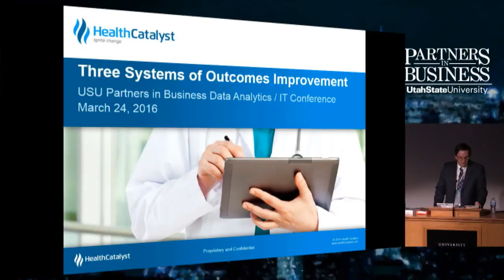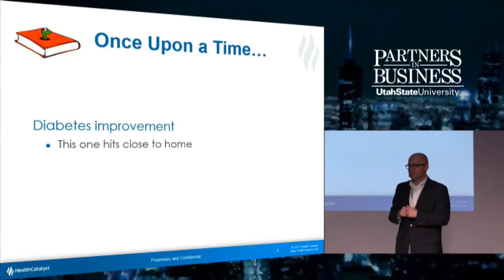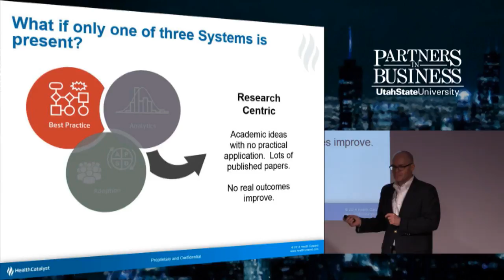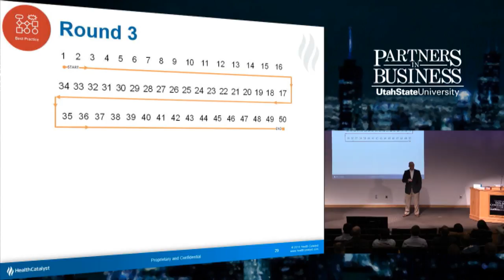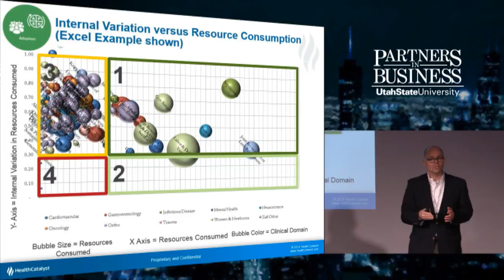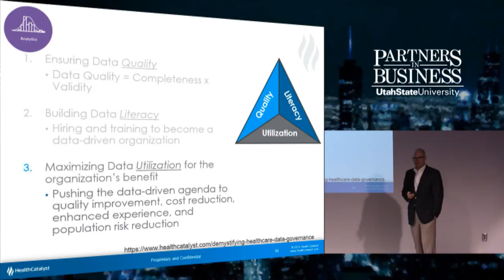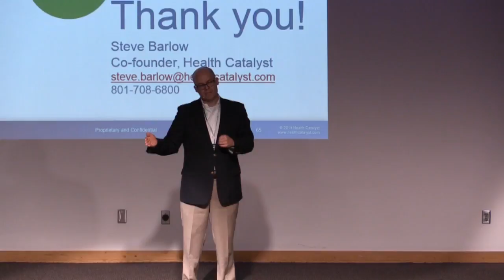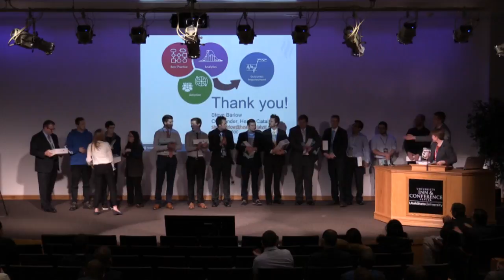Steve Barlow, Health Catalyst - PiB Data Analytics 2016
The Three Systems Approach to Outcomes Improvement

This presentation will help participants understand the impact of variation in healthcare delivery and provide an introduction to the three key systems necessary for sustainable care improvement: 1. Best Practice 2. Analytics 3. Adoption